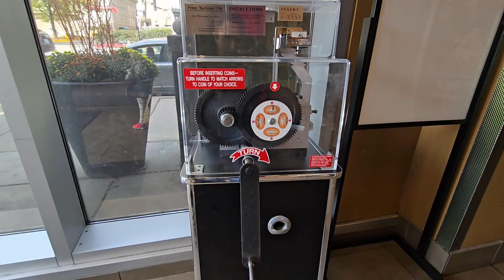Mr.Escobar - Hard Rock Cafe Chicago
Hard Rock Cafe Chicago, located in the vibrant River North neighborhood, offers classic American fare alongside rock 'n' roll memorabilia. Known for its lively atmosphere, it features iconic artifacts from music legends and regularly hosts events and live performances. It's a popular destination for both locals and tourists seeking good food and entertainment.